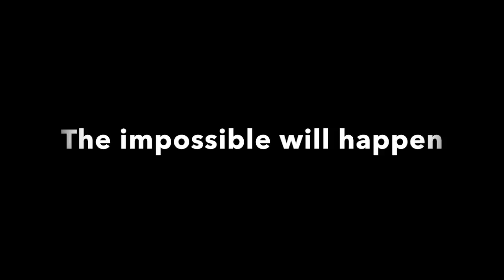The Tribes of Palos Verdes Trailer